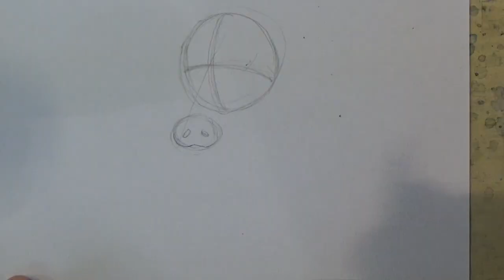DRAWING WITH INK ON PAPER, A PIG AT A BAR-RONNIE WILLIFORD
Drawing should be fun. I like drawing animals, so I put them in clothes in a human place or situation. It's not meant to be taken so seriously. Let your imagination go and have fun.